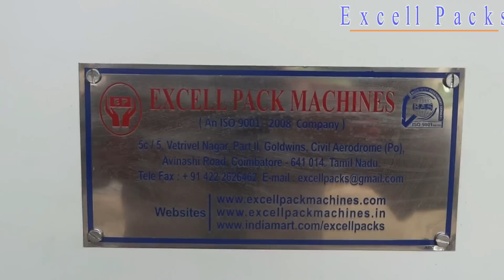Mixing Blender Machine Manufactures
ESTABLISHED IN THE YEAR 1990, WE, EXCELL PACK MACHINES ARE AMONGST THE LEADING MANUFACTURERS, EXPORTERS, AND SUPPLIERS OF AUTOMATIC PACKING MACHINE RELATING TO INDUSTRIES LIKE FOOD & BEVERAGE, PACKAGING, AUTOMOBILE, MEDICAL AND ELECTRICAL ETC.,

EXCELL MAKE RIBBON BLENDING MACHINE USED FOR 100% MIXING OF VARIOUS PRODUCTS LIKE BRIYANI MIX, MASALA MIX, IDLY POWDER, GRANULES TO POWDER/ POWDER TO POWDER/POWDER LIQUID ,DETERGENTS, TEA LEAF, COFFEE POWDER,WHITE CEMENT, WALL PUTTY  ETC..,

RIBBON BLENDER HAS A GOOD RESULT IN THE MIX OF VISCOSITY, COHESION, OR BIG DENSITY POWDER/GRANULES, AND IS A BEST CHOICE MACHINE TO ADD SOME LIQUID OR STICKY MATERIAL INTO THE POWDER/GRANULES FOR MIXING. THE CYLINDER COVER CAN BE FULLY OPEN SO AS TO BE CLEAN EASILY AND MAINTENANCE. THE MACHINE CAN ALSO BE EQUIPPED WITH A SCREW CONVEYOR FOR LOADING THE RAW MATERIAL PRODUCTS INTO THE RIBBON BLENDER  MACHINE FOR MIXING, BLENDING  OR CONVEYING THE MIXED OUT MIXTURES OUT FOR EMPTYING THE RIBBON MIXER MACHINE, IF IN NEED PLEASE SPECIFY.

SPECIFICATIONS:
• ELECTRICAL : 415V/3HP MOTOR /3PH
• CAPACITY : 100 TO 500KGS/ CHARGE
• ARM CIRCULATE CLOCK AND ANTI-CLOCK WISE
• CONTACT PARTS : ISO 304 GRADE STAINLESS STEEL
• THE MOVEMENT TRANSMISSION BY PULLEY AND  BELTS GUARANTEES A NOISELESS RUNNING
• “ALL THE CONTACT PARTS ARE IN STAINLESS STEEL”

5C/5, VETRIVEL NAGAR, PART II,
GOLDWINS, CIVIL AERODROME (PO), AVINASHI ROAD
COIMBATORE, TAMIL NADU - 641 014, INDIA